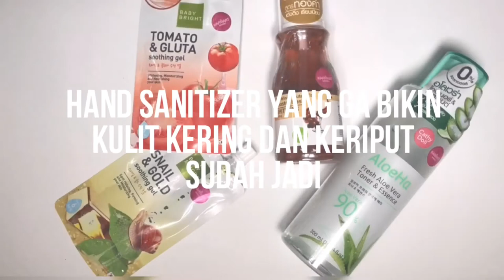Cathy Doll - DIY Homemade Hand Sanitizer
Hai, Cathy Lovers!
Hand Sanitizer menyebabkan kulit kamu kering ?
Tenang aja! Cathy Doll punya cara DIY Homemade Hand Sanitizer yang aman untuk kulitmu loh! Yuk kita simak sama-sama...